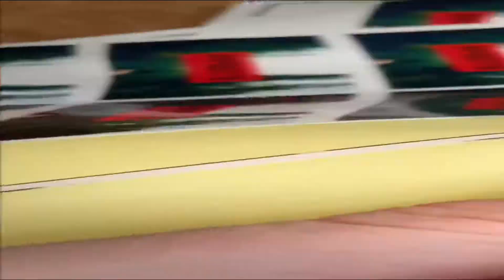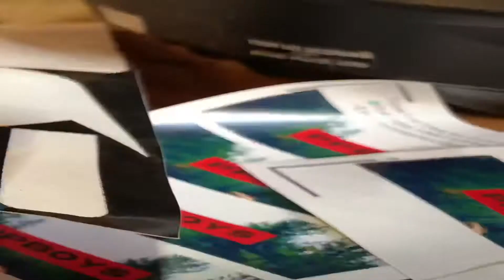New Ppboys stickers!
This video is showing off are new Ppboys stickers! (doc soda) what’s going on hope you in enjoy the sweet montage video and more oh and thank you doc soda!